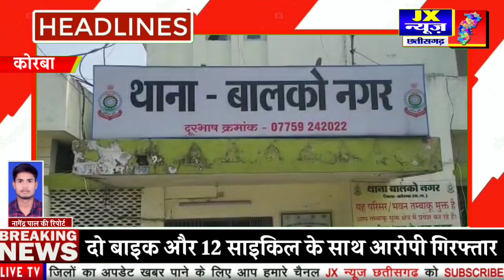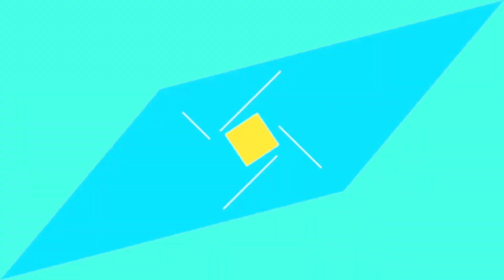कोरबा जिला' दो बाइक और 12 साइकिल के साथ आरोपी गिरफ्तार' JX NEWS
दो बाइक और 12 साइकिल के साथ आरोपी गिरफ्तार